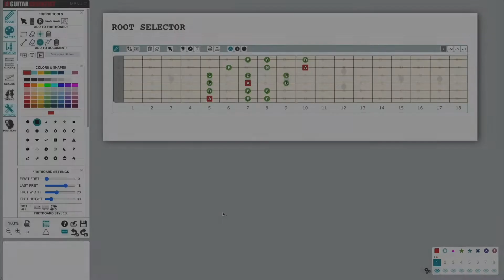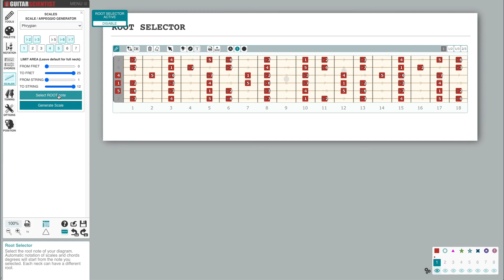[ITA] - Seleziona Tonica - Tutorial per Guitar Scientist Editor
Crea il tuo account gratuito su e crea i tuoi diagrammi di diteggiature di scale e accordi online!